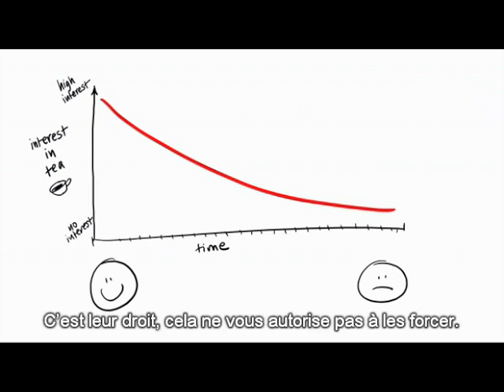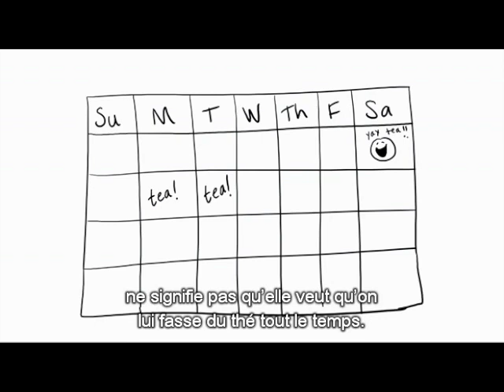The famous 'Tea Consent' video - now in French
Cette vidéo explore de façon originale la question du consentement sexuel. Elle est maintenant disponible en 11 langues grâce à Translators without Borders qui a travaillé avec les concepteurs, Blue SeatStudios, ainsi qu'avec VoiceBox et Dotsub (qui ont aidé au doublage et au sous-titrage), et notre fantastique communauté de talentueux traducteurs et doubleurs.